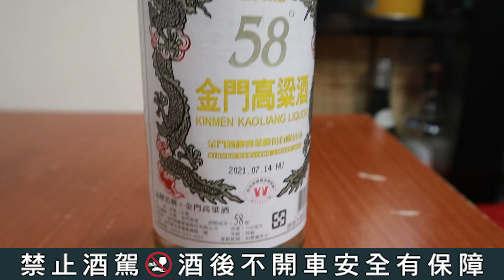重現60年前白金龍風味?--金門高粱酒白金龍60周年紀念源酒{滷蛋愛評酒}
金門高粱酒最經典也賣最好的莫過於58%白金龍了
身為金酒的搖錢樹60歲生日當然要好好紀念一下
藉機會也使用了初代的麴菌技術來復刻最早的白金龍風味
想當然在酒界掀起一陣熱烈討論
今天就讓滷蛋帶大家一起開箱
看看初代白金龍與現今白金龍有什麼差異吧!!